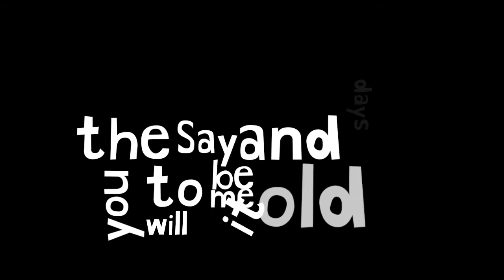mentahan ccp lirik lagu dj always terbaru ||mentahan story wa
assalamualaikum

mentahan ccp lirik lagu dj always

kontak;
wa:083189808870